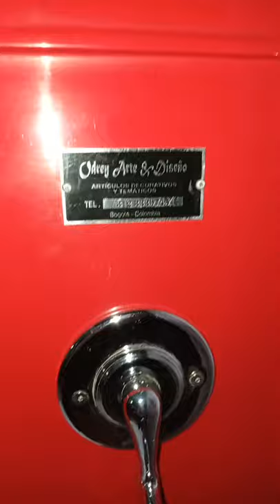Surtidor de gasolina Gilbarco 906 Replica